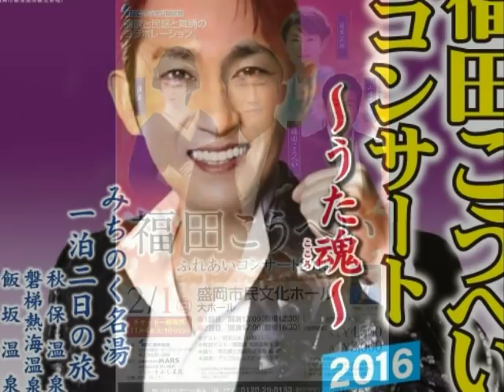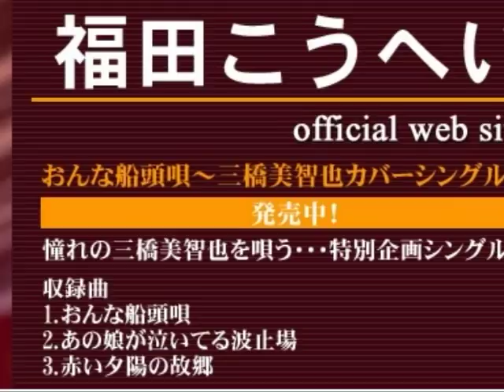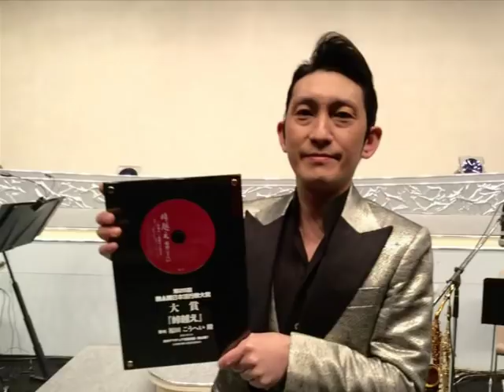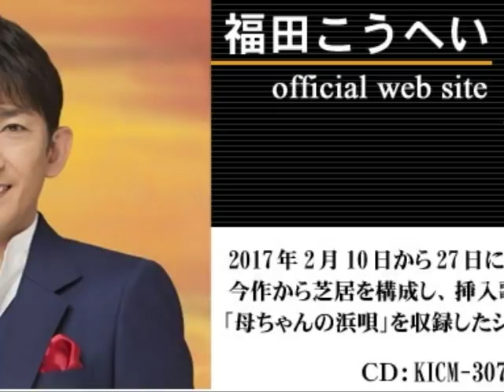福田こうへい写真集 ～23歳から民謡を習い始め、数々のコンクールで優勝～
23歳から民謡を習い始め、2012年6月に第25回日本民謡フェスティバルでグランプリを受賞するなど数々のコンクールで優勝。
呉服店で営業をしていたが脱サラし、2012年10月「南部蝉しぐれ」でシングルデビュー。2013年の紅白歌合戦に初出場。第55回日本レコード大賞新人賞受賞。